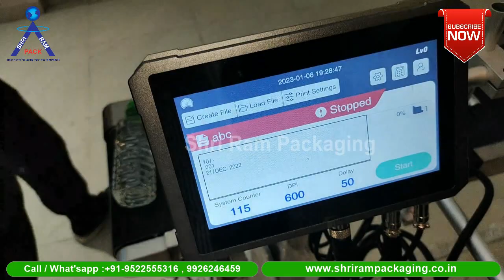Online Pet Bottle Batch Coding Machine Mx1 Meenjet | Online Expiry Date Printing Machine For Bottles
MX1 meenjet Online Inkjet Printer High Resolution
|Automatic batch printing machine for mono cartons, ONLINE TIJ PRINTER, Inkjet printer